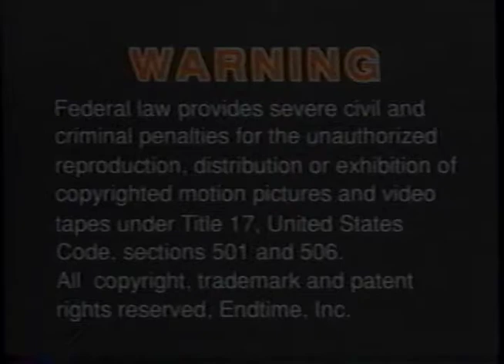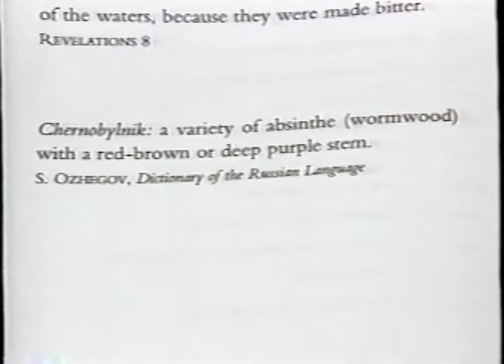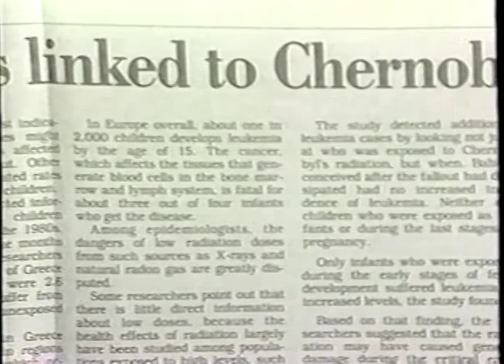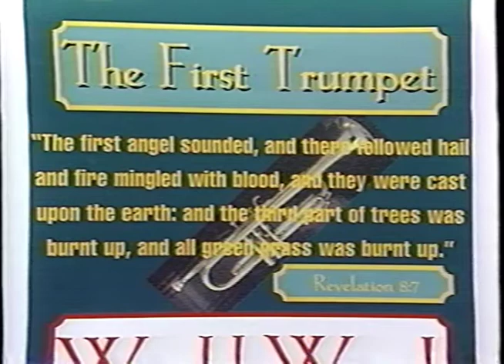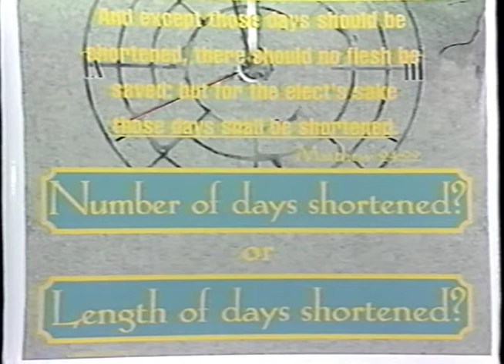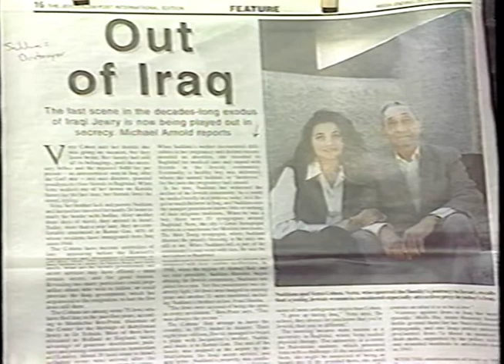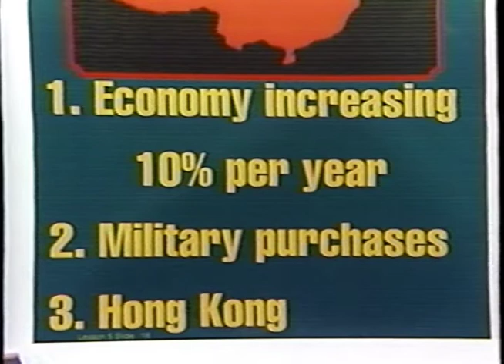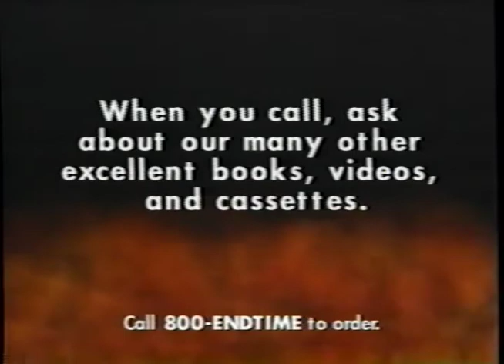Understanding the Endtime - The 7 Trumpets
Irvin Baxter Jr, editor of Endtime Magazine tells you things. Still waiting for that end of the world to happen, I guess